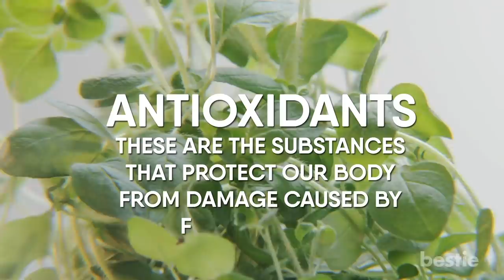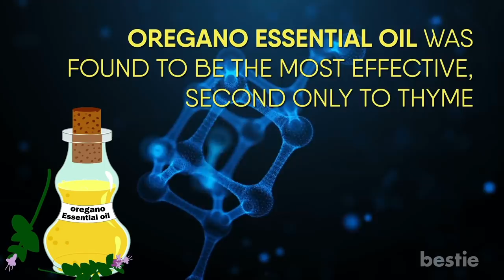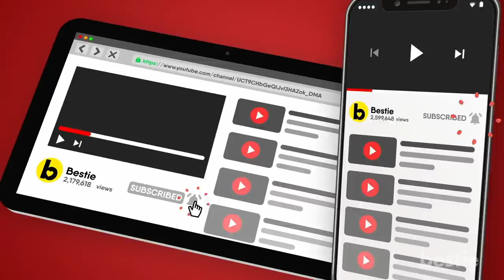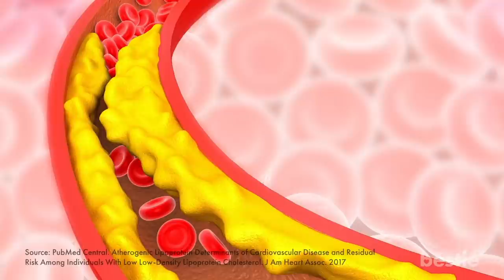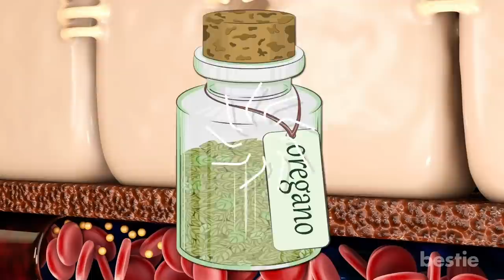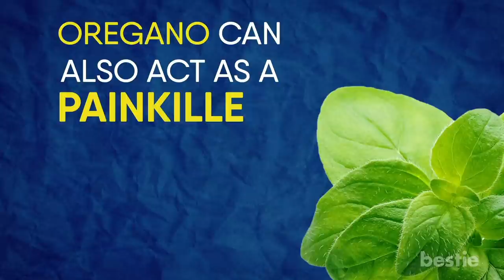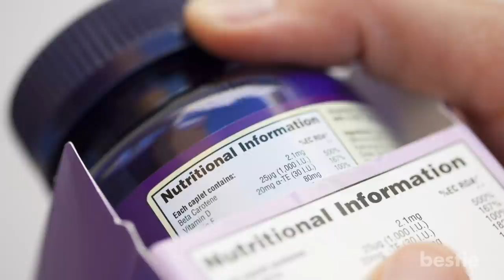Here's Why You Need To Eat More Oregano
Can oregano reduce viral infections? What about bacteria? Does oregano reduce your chances of cancer? We’ll be talking about all of these AND more…

Timestamps:
Intro - 0:00
Reduces Viral Infection - 00:24
Rich in Antioxidants - 01:03
Fights Bacteria - 01:46
Lowers Inflammation - 02:27
Fights Cancer - 03:11
Reduces Cholesterol - 04:01
Better Gut Health - 04:44
Treats Yeast Infections - 05:34
Help Relieve Pain - 06:19
Helps Weight Loss - 06:47

Summary:
1. Reduces Viral Infection
Oregano has been used for centuries as a cooking spice. This herb can protect you against some viruses. Thanks to the compounds carvacrol (carve-uh-kroll) and thymol (time-all)! Both these compounds are present in oregano, and have antiviral properties.

2. Rich In Antioxidants
Oregano contains lots of antioxidants. These are the substances that protect our body from damage caused by free radicals. The accumulation of free radicals is associated with cancer and heart disease.

3. Fights Bacteria
Oregano can act as a natural antibiotic. It’s been found to be very effective against 23 species of bacteria.

4. Lowers Inflammation
When there’s an injury or any harmful stimuli in your body, a protective response is generated. This is inflammation. Chronic inflammation can be a root cause of diabetes, heart disease and autoimmune conditions.